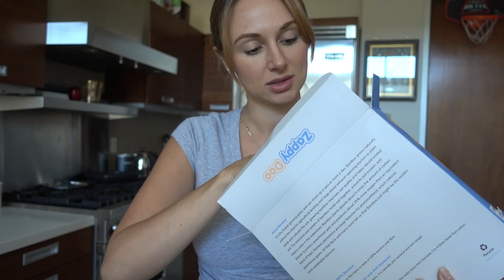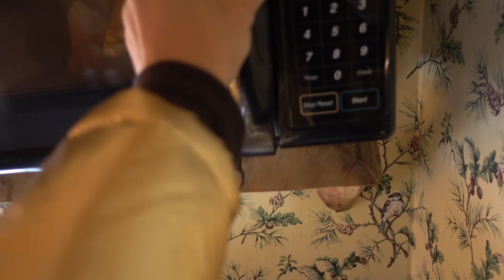Painful Pregnancy Cramps | Amazon Baby Haul | Big Bear Travel Vlog | Kristina Korban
I had some scary painful pregnancy cramps in my second trimester. I had to go to the doctor to make sure everything was ok. I also shot a little amazon baby haul segment. We drove all the way to big bear lake with a broken car. We almost got stuck. It was a fun adventure though and definitely something to remember.